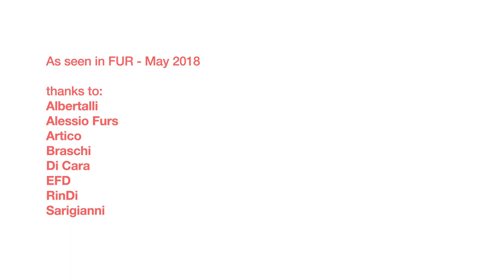The Lady and the Greyhound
Refinement, versatility, pure beauty: this is the evocative leitmotif of the fur and shearling garments sequence of this fashion story.
The streetstyle cues are overt, filtered by a modern-chic feeling.
The soft and voluminous silhouettes, the mood is romantic with character. Objects of desire dedicated to a contemporary woman who does not have to show off but can simply "be".
Raffinatezza, versatilità, pura bellezza: questo il suggestivo filo conduttore della sequenza di capi in pelliccia e shearling di questa fashion story. Gli spunti streetstyle sono evidenti, filtrati da una sensibilità modern-chic. Le silhouette soffici e voluminose, il mood romantico con personalità. Oggetti del desiderio dedicati a una donna contemporanea che non deve esibire nulla ma può semplicemente “essere”.

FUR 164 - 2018